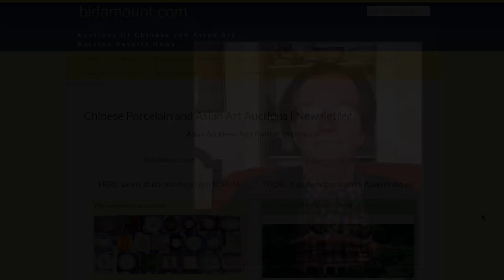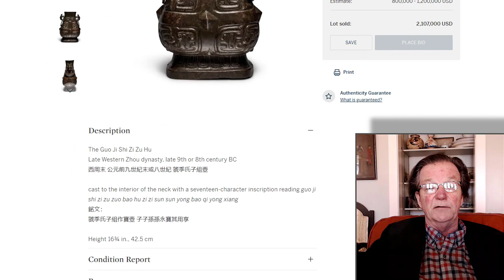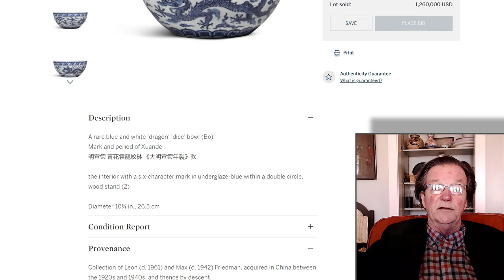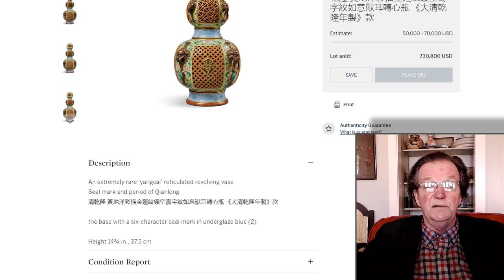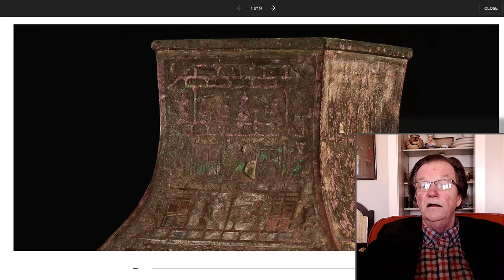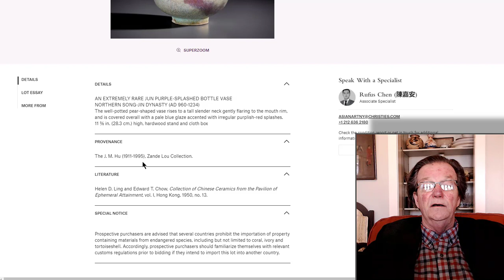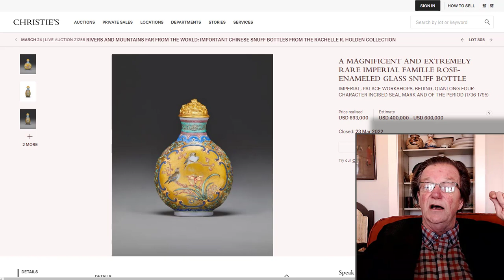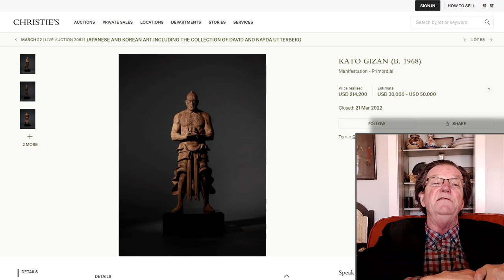AUCTION RESULTS Sotheby's and Christie's Asia Week March 2022.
Overall, Combs' YouTube channel is a great resource for anyone interested in learning more about Asian art and antiques, and he provides valuable insights and expertise that can help collectors and enthusiasts better understand and appreciate these fascinating works of art. @christies @sothebys Welcome.

Chinese Archaic Bronze, Jade, Kangxi porcelain, Yongle Ming porcelain. Some great objects with fascinating provennces.